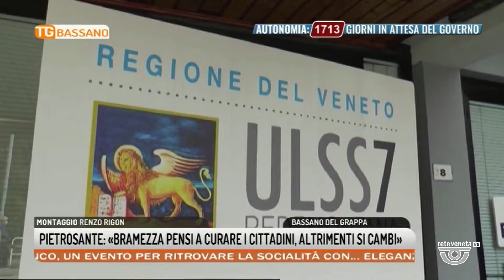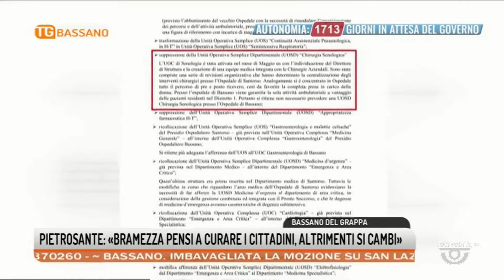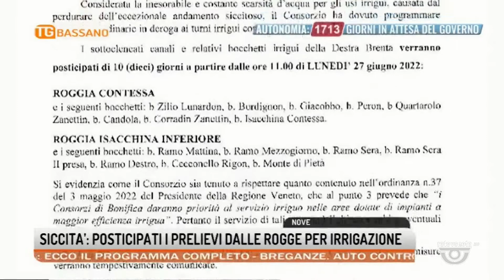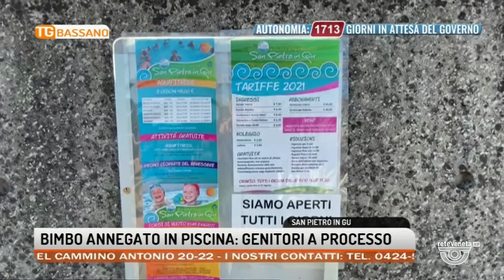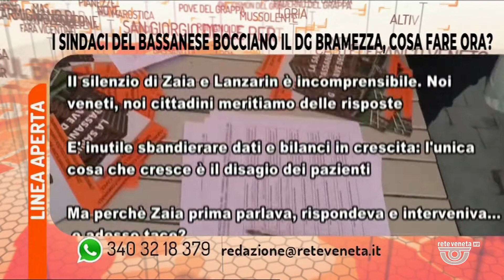TG BASSANO Edizione completa | 01/07/2022